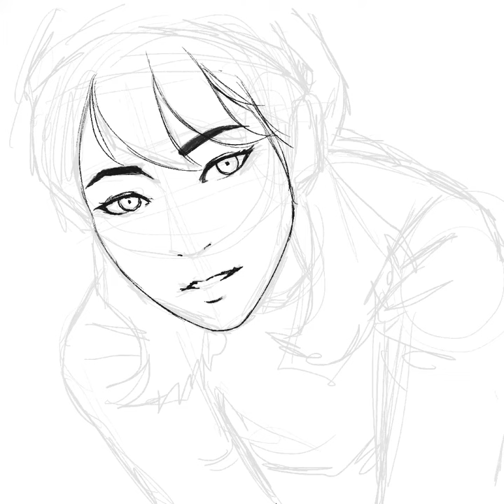Sweater Weather - Digital Painting Time-lapse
Testing out the newly updated Procreate 5X. i'm loving it!